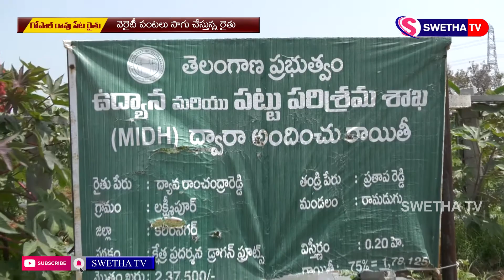వెరైటీ పంటలు సాగు చేస్తున్న రైతు 16-05-2020